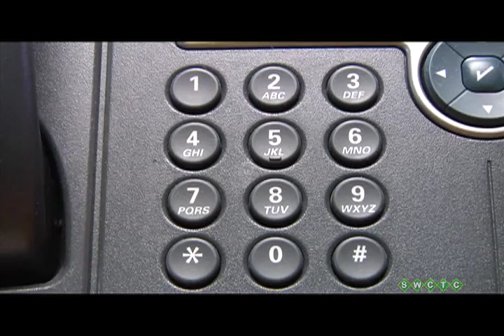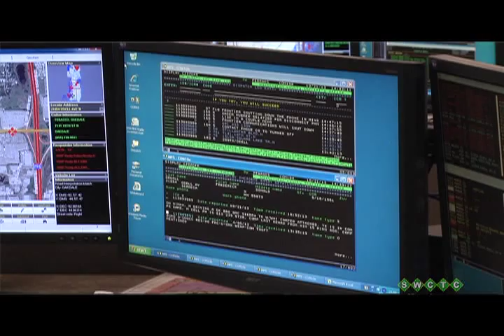Washington County 911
Go behind the scenes of the Washington County Dispatch Center and learn how these operators get you the help you need when you call 911.